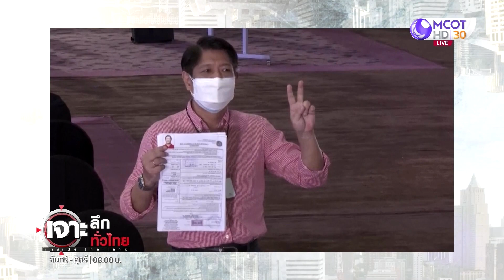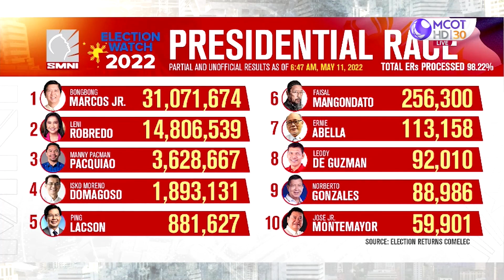วิเคราะห์การเมืองย้อนยุคในฟิลิปปินส์ | เจาะลึกทั่วไทย | 11 พ.ค. 65